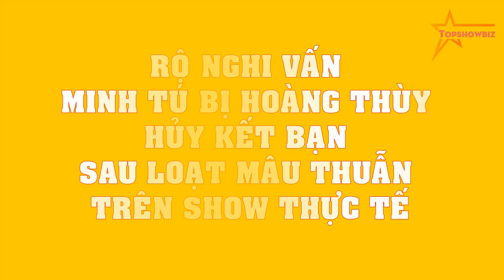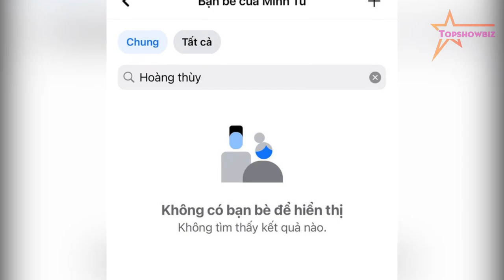RỘ NGHI VẤN Minh Tú bị Hoàng Thùy hủy kết bạn sau loạt MÂU THUẪN trên show thực tế